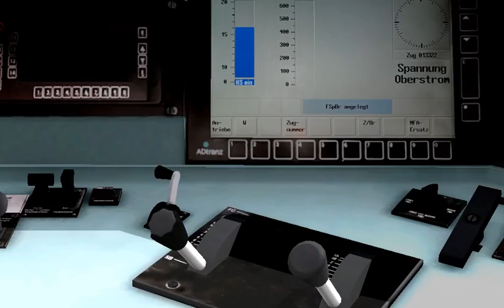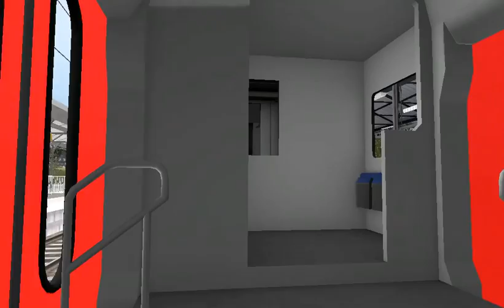TS 2016 #8: Une Bonn journée pour Bonn Hauptbahnhof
Hallo alles ! Aujourd'hui sur TS 2016, nous allons prendre les commandes d'une BR 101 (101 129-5) de la Deutsche Bahn AG. Nous ferons un service régional de Sinzig Am Reihn à Bonn HBF. Nous ferons des haltes aux gares de Remagen, Bonn Melhem et Bonn Bad Godesberg. L'occasion de vous tester la mise à jour des sons 1.2 (plus réaliste que les sons de base de DTG).